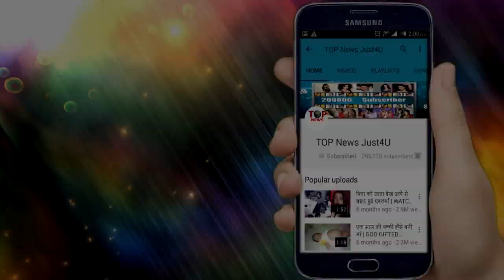JHANSI KI RAANI TV SHOW ON LOCATION 18APRIL mpeg2video mpeg2video